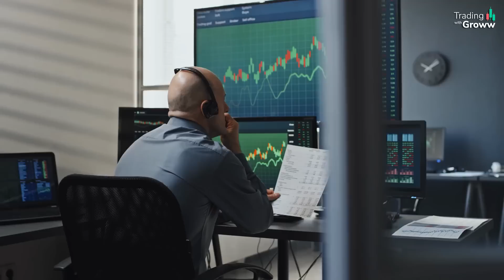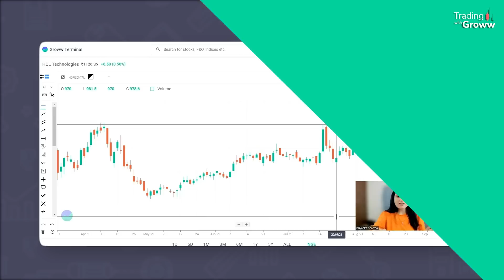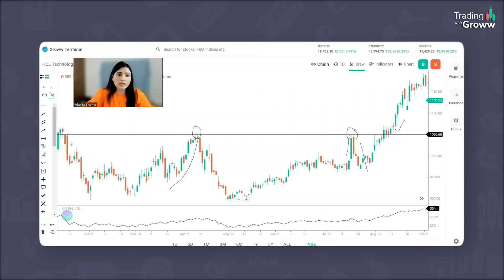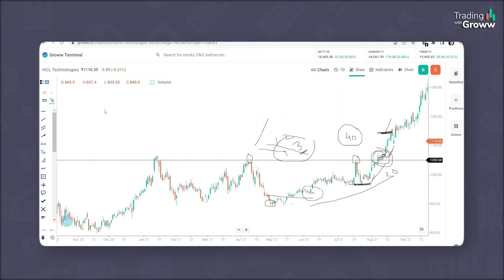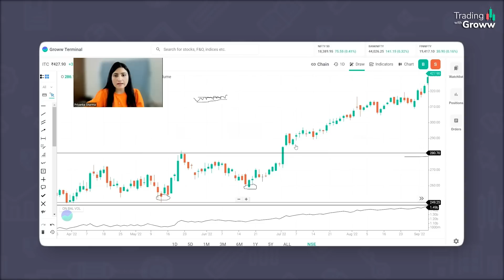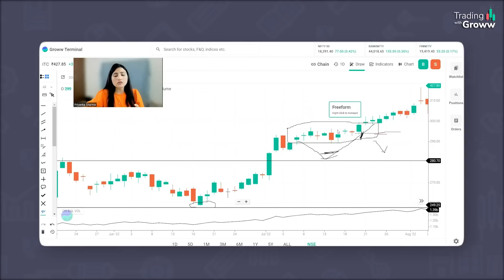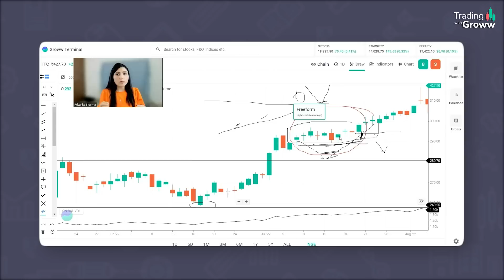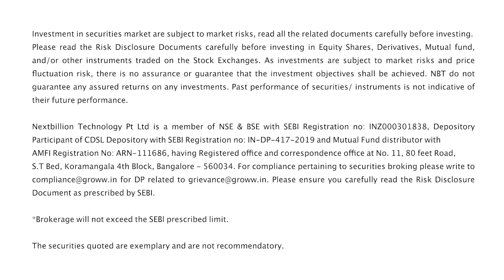Breakout Trading Strategy To Enter-Exit A Trade | VCP Pattern Trading | Trading For Beginners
Name of the RA: Himanshu Sinha
Name of the narrator: Priyanka Sharma
Date: May 25, 2023